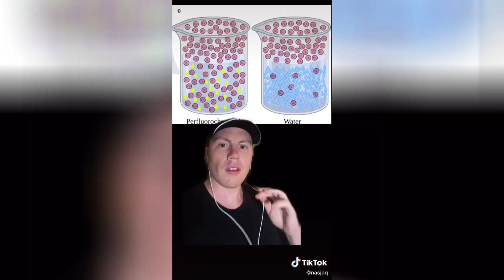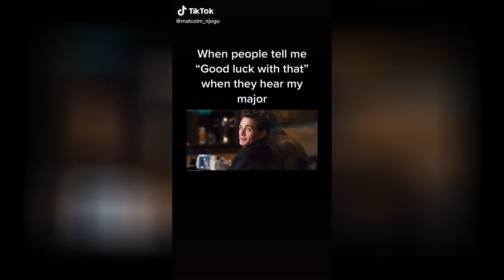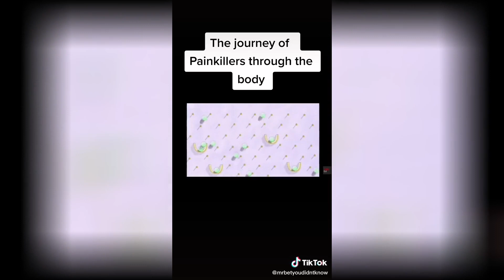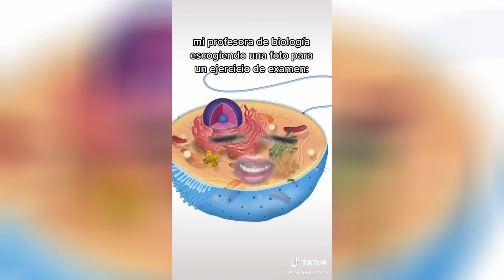Biology Hashtag TikTok video compilation #64